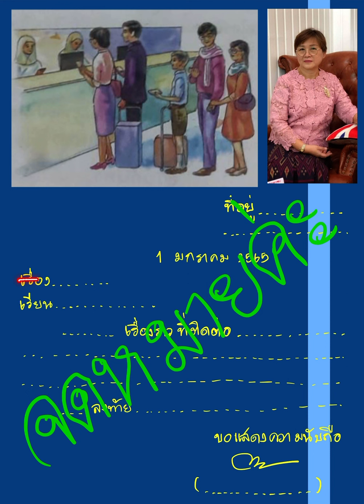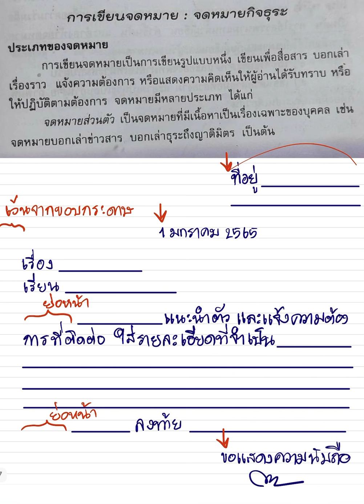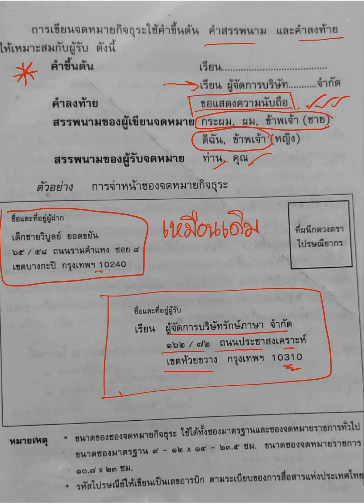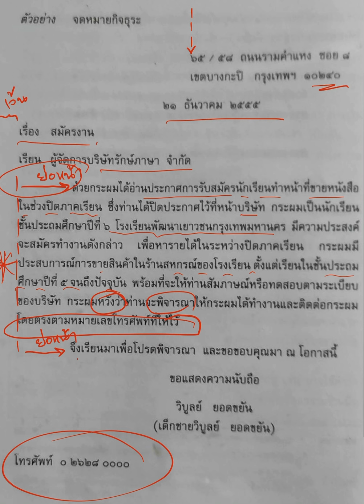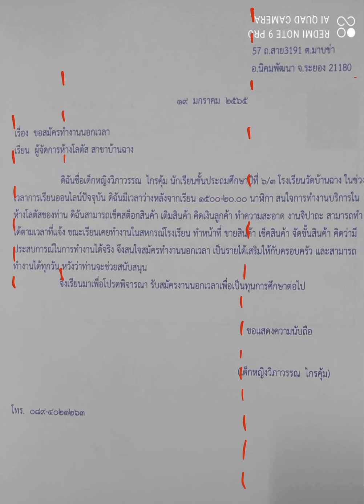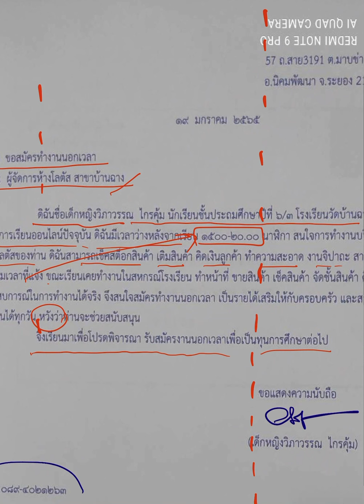จดหมายกิจธุระ